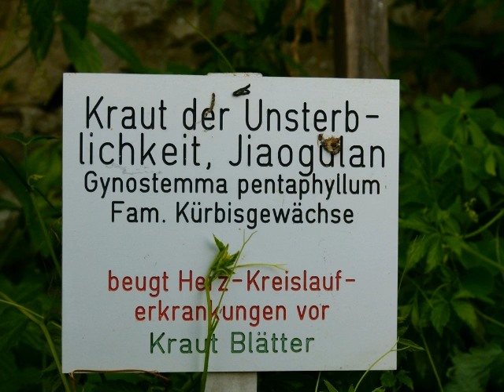Exkursion ins Donautal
Mit dem Rad von Sigmaringen nach Gutenstein und zurück zur Landesgartenschau.
Eine Diaschau von HCH - Stadtfotograf Dieter Habernickel